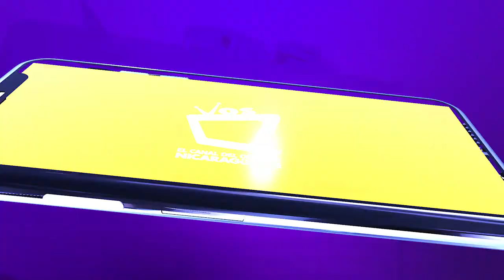Coalición Nacional presenta a sus 6 precandidatos para las presidenciales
La Coalición Nacional presentó oficialmente a sus 6 precandidatos a la presidencia de la República de Nicaragua, quienes se someterán a un proceso inclusivo de selección de candidato único que represente al bloque opositor en las elecciones de noviembre.